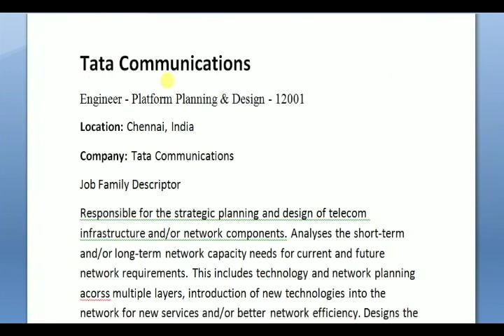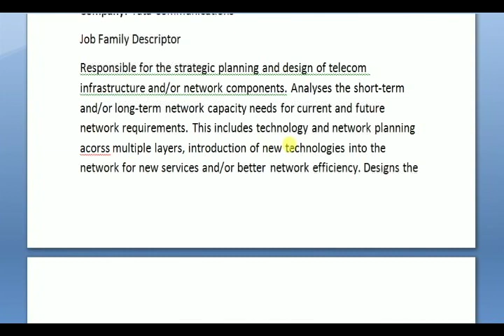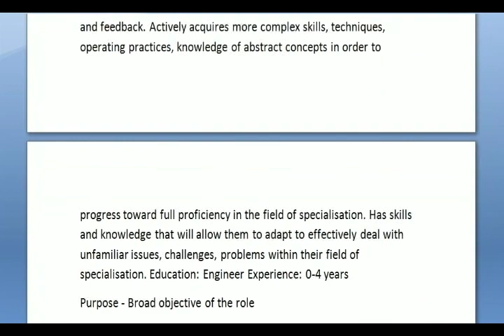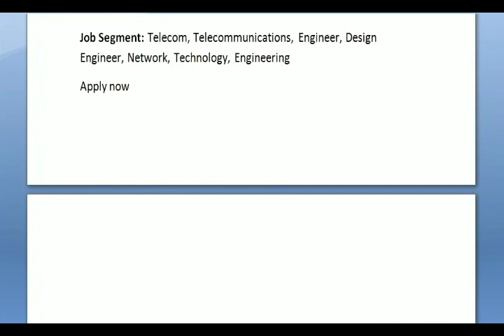Tata Communications - fresher interview - B E , B tech - chennai - online apply now.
Tata Communications

Engineer - Platform Planning & Design - 12001

Location: Chennai, India

Company: Tata Communications

Job Family Descriptor

Responsible for the strategic planning and design of telecom infrastructure and/or network components. Analyses the short-term and/or long-term network capacity needs for current and future network requirements. This includes technology and network planning acorss multiple layers, introduction of new technologies into the network for new services and/or better network efficiency. Designs the network architecture and performs technical analysis of software, hardware, and network systems, systems engineering for front-end processors, multiplexes, LAN/WAN communications, network nodes, switches, and various transmission systems. Analyses traffic flows and trends, route planning, network optimisation, routing solutions and forecast of traffic. Performs integration with existing systems and conduct service validation prior to hand over to Service Operations team. Has knowledge on IP routers, switches, fiber optic connections, microwave wireless transmission, 2G/3G/4G, DSL and radio frequency systems, etc. The function engages with LOBs and Products Team to understand market forecast/ trends, and with relevant teams and vendors to discuss solutions and cost estimates and CAPEX optimization initiatives. Also responsible for equipment planning via rfp while working along with commercial team.

Level Descriptor
Works efficiently and productively with broad instruction. Regularly participate in important projects or activities as a full contributing team member, is able to proactively identify important issues or risks, seeks the appropriate level of guidance and advice to ensure delivery of quality outcomes. Operational role which is responsible for delivering results that have direct impact on the achievement of results within Platform Planning and Design. Works under direct supervision. Able to identify problems and provide inputs to improve, change or adapt existing methods and techniques drawing from personal experiences and feedback. Actively acquires more complex skills, techniques, operating practices, knowledge of abstract concepts in order to progress toward full proficiency in the field of specialisation. Has skills and knowledge that will allow them to adapt to effectively deal with unfamiliar issues, challenges, problems within their field of specialisation. Education: Engineer Experience: 0-4 years
Purpose - Broad objective of the role
Operating Network - Key External
Operating Network - Key Internal
Size and Scope of Role - Financial
Size and Scope of Role - No. of direct reports
Size and Scope of Role - Total team size
Size and Scope of Role - Other size parameters
Minimum qualification & experience
Other knowledge/skills
Key Responsibilities
Technical Competencies
Knowledge / Skills
Communication Skills

Job Segment: Telecom, Telecommunications, Engineer, Design Engineer, Network, Technology, Engineering

Apply now